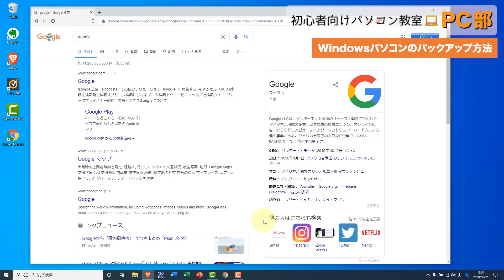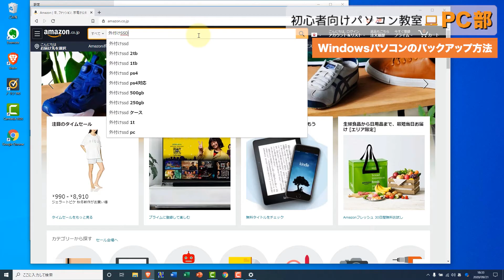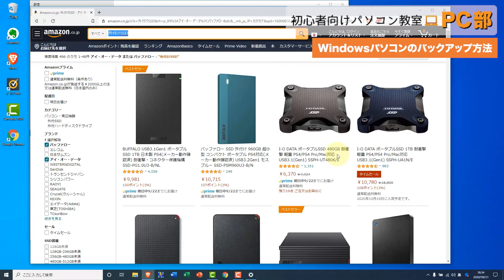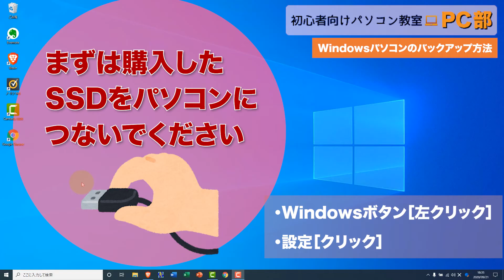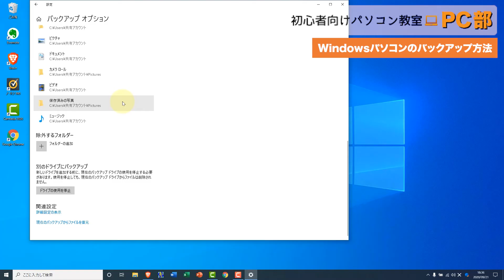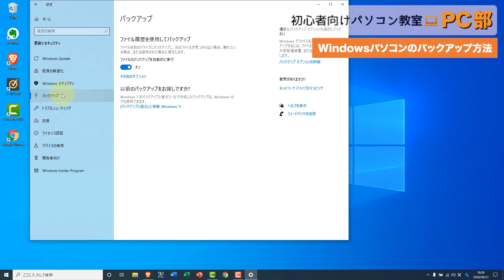Windows10パソコンのバックアップの方法・やり方｜USB外付けHDD（SSD）を使って定期的に自動でPC内のファイルのバックアップする方法【できないをできるに！初心者向けパソコン教室PC部】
今回の動画の内容
Windows10パソコンのファイルバックアップ方法のやり方を動画で解説します。
一番簡単なやり方です。
メールはGmailを使っていれば、クラウド上にデータがありますのでバックアップの必要はありません。
※Outlookなどは迷惑メールフィルタが弱くウイルス感染あんど危険なので使わないようにしましょう
パソコンのバックアップをするには、外付けのハードディスクドライブ（HDD）が必要ですが、現在は外付けのSSDをお勧めします。
より速くバックアップができますし、それほど値段も高くありません。
外付けUSBハードディスクで暗号化が施されているものもあり、外付けHDDが盗まれた場合などよりセキュリティを上げたい場合はそういうタイプのを購入しても良いでしょう。
バックアップ方法は色々ありますが、自動的にバックアップしてくれるというのは簡単でやりやすい方法です。

(目次)
0:00 パソコンのバックアップの必要性
0:53 パソコンバックアップに必要な機材
1:37 パソコンのハードディスク（HDDかSSD）容量の調べ方
4:03 Windows10でパソコンのバックアップをする方法

(関連動画)
🎥Dropboxを使ったパソコンのバックアップや共有方法※ビジネスで一番お勧め

②チャンネル登録をしたら横の「ベルマーク🔔」を押してベルが震えている形にすると毎回、最新動画の通知が自動的に届くので便利でお勧めします

一気に学べるおすすめの動画再生リスト

動画作成への想い ＆ 自己紹介

顧問先向けに採用や集客アドバイス以外にも色々とパソコン関連のアドバイスをしていました。

しかし、新規顧問先が増えるたびに同じことを伝えなければいけないし、このパソコン知識に関しての内容は日本中に広がっても、日本の生産性が上がると思いましたので、メインとは別チャンネルにして無料公開しています。

■稲田 行徳（いなだ ゆきのり）
・1977年3月生まれ
・採用の教科書®シリーズ著者
・いなだ社会保険労務士事務所 代表
・ビジネスコンテンツ株式会社 代表取締役
・人材採用コンサルタント／社会保険労務士／ビジネスコンサルタント
・福岡県福岡市

採用の教科書®、新卒採用の教科書®、中途採用の教科書®、リファラル採用の教科書®はいなだ社会保険労務士事務所の登録商標です

━【著書】
「１週間で会社が変わる！採用の教科書１」
「採用の教科書２　～即戦力採用は甘い罠～」
「中途採用の教科書Q&A」
「新・従業員満足度ES2.0 ～業績に連動する従業員満足度の上げ方～」
「初めての面接でも欲しい人材を見抜くことができる採用面接マニュアル」

🔽Amazonで稲田行徳の著書ページ

━【メディア掲載履歴】
・KBCテレビ「アサデス」
・Abemaニュース
・KBCラジオ
・J-WAVEラジオ
・東京新聞
・ふくおか経済
・SR（開業社労士専門誌）
・月刊社労士
・月刊ビジネスガイド
・日経ヘルスケア
・indeed記事　　など

━ 【稲田行徳の普段の仕事や各サービス】 ━━━

🔽会員制の人材採用オンライン塾 - 求人成功実践会

🔽従業員満足度を向上させ定着率を上げる経営塾。従業員満足度実践塾

🔽インターネットを使った集客支援サービス

🔽ブレない自分になって人生が変わる個人版クレド「マイクレド」の作り方

🔽優秀な人材の採用方法が学べるメルマガ登録＆５分で分かる面接官のルール【無料】ダウンロード

※動画の概要欄に掲載しているAmazon商品リンクはアソシエイトリンクを使用しています